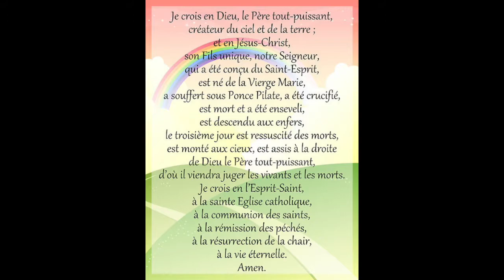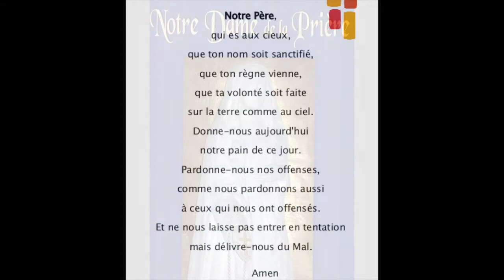5ème jour de la neuvaine à ND de la Prière de l'Ile Bouchard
Nous vous proposons de vous associer à toute l'équipe d'Etoile Notre Dame qui s'adresse à Dieu par la puissante intercession de Notre-Dame de la Prière de l'Ile Bouchard pour demander que de nouveaux guides-accompagnateurs de pèlerins soient accordés.

Cinquième Jour de la neuvaine : Le bonheur dans les familles

Prières quotidiennes

Ephésiens 3, 15-17 : « Duquel tire son nom toute famille dans les cieux et sur la terre, afin qu'il vous donne, selon la richesse de sa gloire, d'être puissamment fortifiés par son Esprit dans l'homme intérieur, en sorte que Christ habite dans vos cœurs par la foi ; afin d’être enracinés et fondés dans l'amour. »

Marie déclare : « Je donnerai du bonheur dans les familles  ». C’est un engagement personnel de sa part (« Je ») et une promesse pour l’avenir (l’emploi du futur). Aujourd’hui, plus encore qu’à l’époque, les personnes sont en quête d’un bonheur familial qui n’est plus évident ni naturel. Elles viennent à L’Île-Bouchard rechercher paix, consolation, guérisons, solutions auprès de Marie qui a promis de veiller sur chacune de nos familles humaines.

Notre-Dame de la Prière, Reine des familles, venez au secours de nos familles cruellement divisées, en proie aux manigances du mal. Accordez-nous le bonheur que vous avez promis à l’Ile-Bouchard.

Notre Père, 10 Je vous salue Marie, Gloire au Père

Plus largement aussi, Marie promet le bonheur pour nos familles spirituelles (communautés, mouvements, paroisses, diocèses).